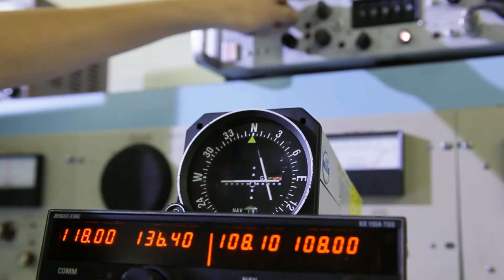Aviation Electronics Technology | Aviation Careers | Spartan College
Spartan's new Aviation Electronics Technology (AET) program can prepare you for an exciting career as an Electronics Systems Technician. You can complete an AET training diploma in less than 14 months and an associate of applied science degree in less than 17 months.

As aircraft technology advances both with the electronic systems of traditional aircraft and the emerging technology related to the unmanned aerial vehicles (UAV), so dies the need for certified technicians with expertise in the manufacturing, operation and maintenance of these systems. The FAA's recent approval of many commercial applications for UAV's opens up new frontiers that are evolving and expanding the demand for electronic technicians. Spartan College's AET program is one of the first of its kind to specialize in this area by taking an electronics focus on Unmanned Aerial Systems (UAS) which will include building, programming, and flying a UAV in autonomous flight.